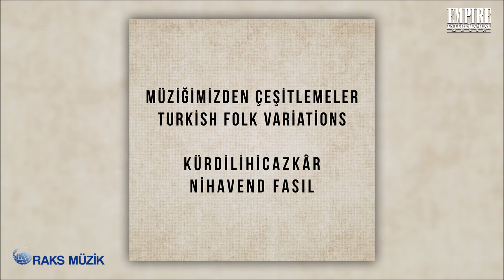Kürdili Hicazkâr Peşrev - Potpori